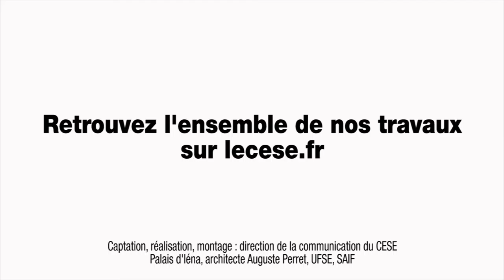Audition de Vincent VICART (Banque de France) - Les mécanismes d’évitement fiscal - cese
Audition de M. Vincent VICART, économiste à la Banque de France, par la Section de l'économie et des finances du CESE dans le cadre de l'élaboration de al saisine : "Les mécanismes d’évitement fiscal et leurs impacts sur le consentement à l’impôt et la cohésion sociale".